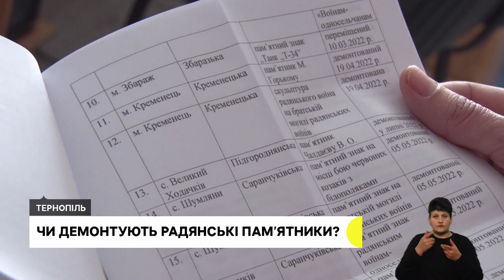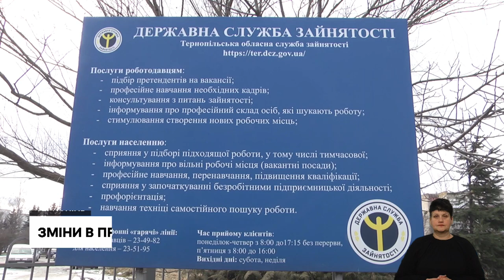135 вулиць в області досі мають радянські назви,Зміни в працевлаштуванні іноземців І14.02.2023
Радянські пам'ятники і назви вулиць: коли на Тернопільщині завершать декомунізацію і які пам'ятки планують залишити?
За дозвіл працевлаштувати іноземця тепер потрібно платити більше. Наскільки зросла сума та для кого документи безкоштовні?Санкарі з Терноплільщини та Львівщини змагалися на Кременецькій санній трасі. Хто став чемпіоном?